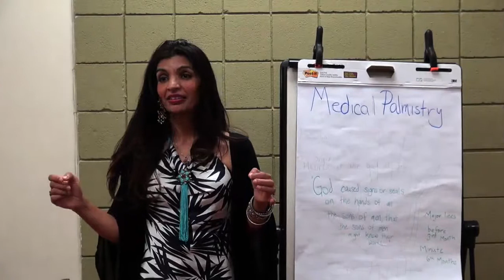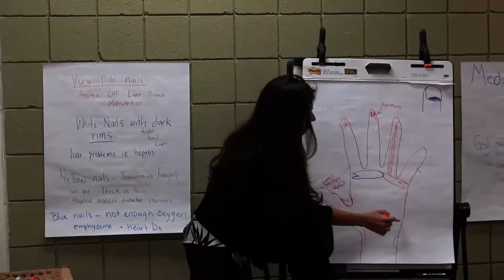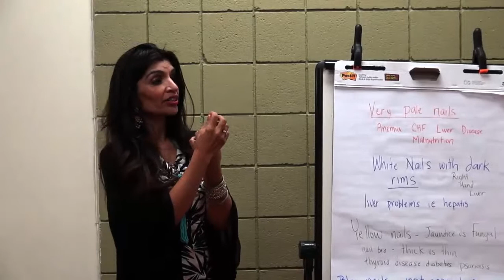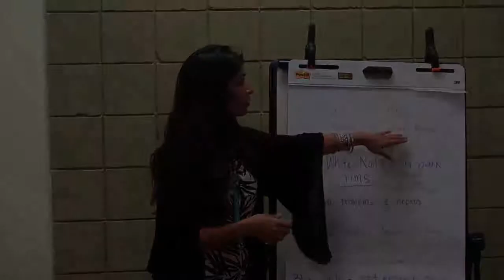How to Read Your Own Palm Lines | Palmistry for Health | Organ Health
Dr. Sarah Larsen's "How to Read Your Own Palm Lines" course is a premiere training on the art of Palm Reading or Palmistry.

Dr. Sarah Larsen is a Medical Intuitive, 3rd Generation Palm Reader, and Ordained Interfaith Minister. She received a degree as a Medical Doctor from the Medical University of the Americas. Her education as a healer began with her grandmother in the villages of Pakistan.

She teaches and works with energy medicine in Los Angeles and has worked in hospitals and clinics in India, Trinidad and Tobago, Washington D.C., Georgia and Louisiana. Her approach to healing, palm reading, and counseling combines the best of ancient wisdom, modern medicine, and spirituality to answer your deepest and most meaningful questions and concerns.

Connect with Dr. Sarah!